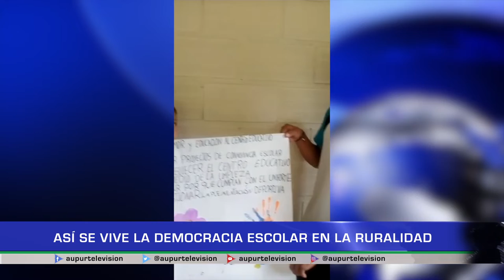Así se vive la democracia escolar en la ruralidad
Por esta época en todas las instituciones educativas del país se están desarrollando actividades con relación a la democracia escolar, un ejercicio que vincula de una manera inclusiva un requisito legal, pero se vive de distinta manera en la ruralidad